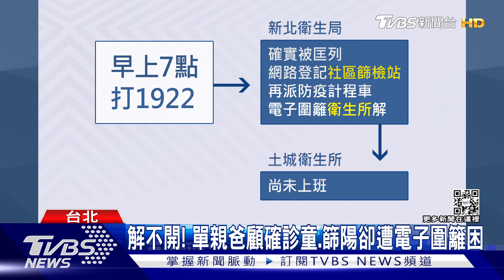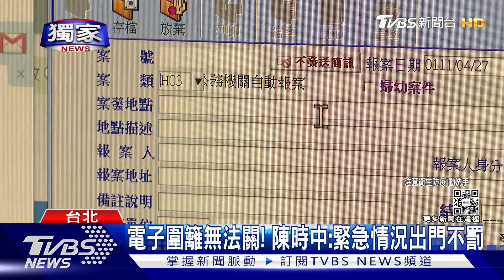獨家 解不開! 單親爸顧確診童.篩陽卻遭電子圍籬困｜TVBS新聞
新北一位確診的4歲幼童，因為年紀太小沒有手機，電子圍籬只好綁在他的單親爸爸身上，然而電子圍籬的政策5月8號就修改，取消居家隔離的限制，這位單親爸爸雖然一開始沒有確診，但為了照顧孩子加上手機綁著電子圍籬，比照確診者，只是5月9號他快篩陽，想出門PCR卻被困住，擔心隨意出門會觸動電子圍籬，指揮中心表示，緊急情況出門事後有正當說明，就不開罰。